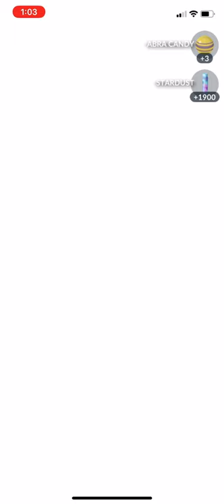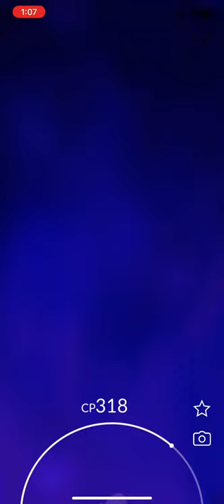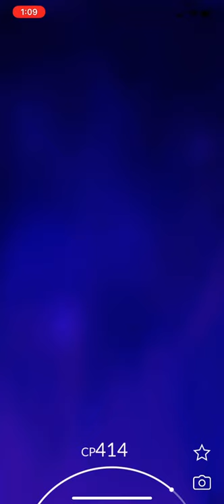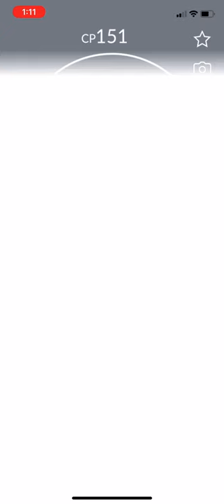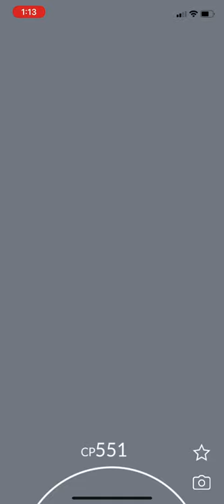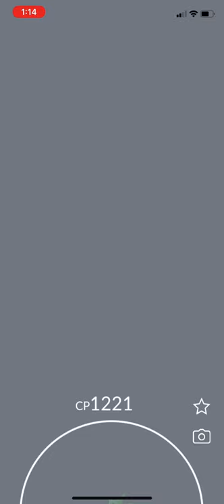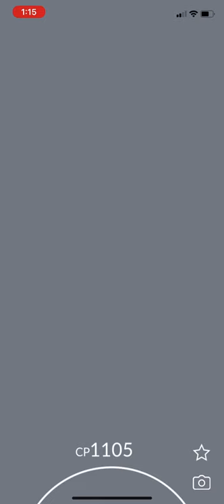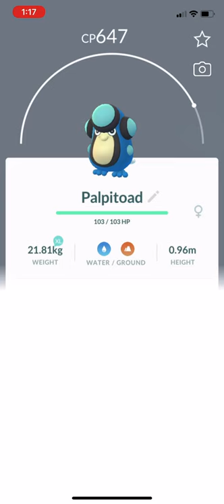Pokémon Go Episode #19 Walkthrough Gameplay!